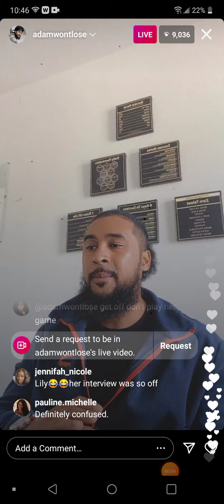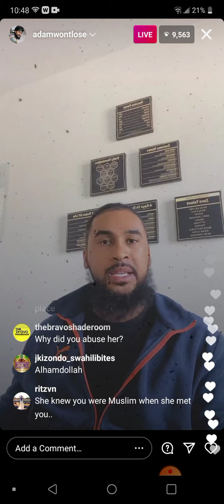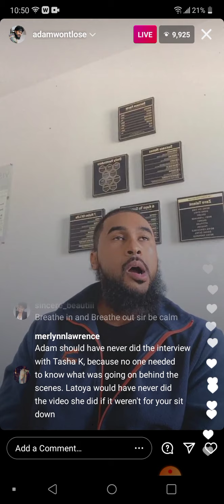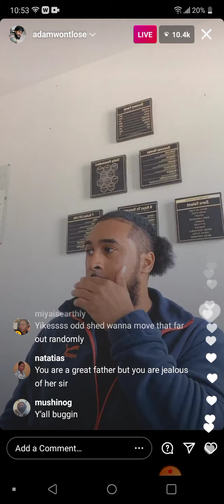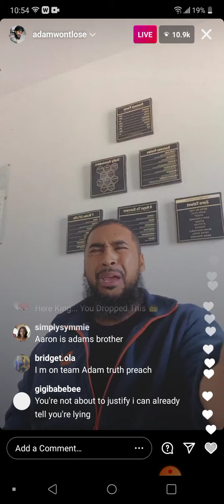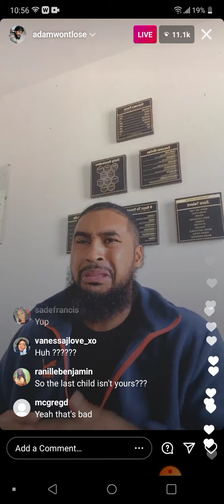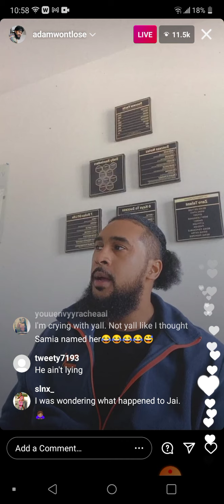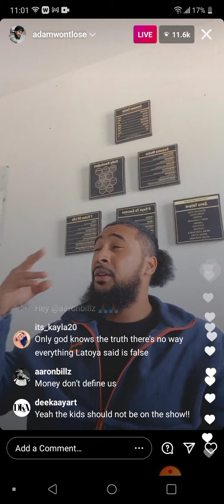Adam Ali respond to LatoyaForever part.2